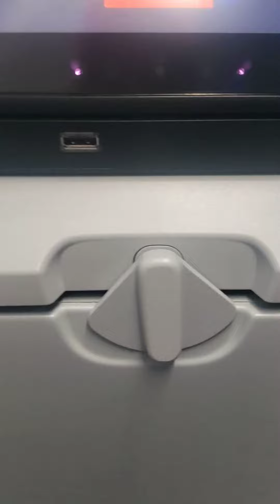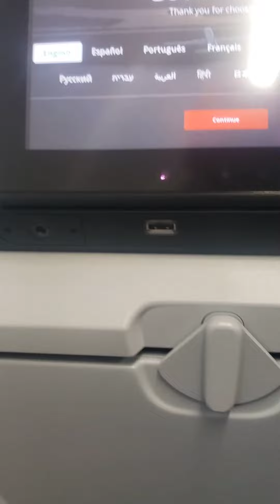Boarded Delta Flight DL1355 A321 from Miami MIA to Atlanta ATL.